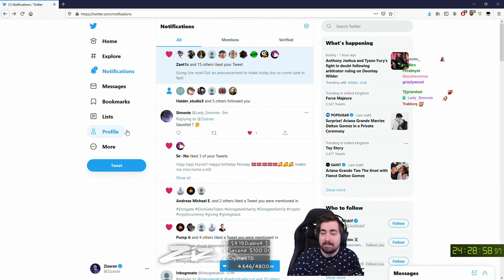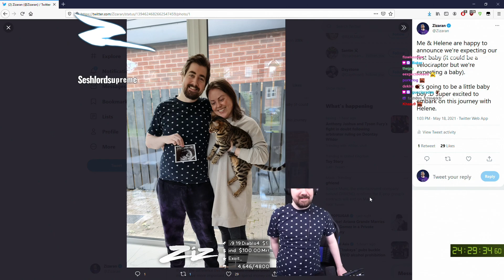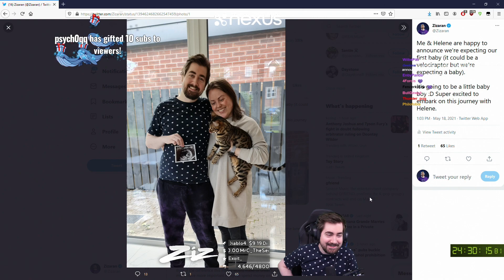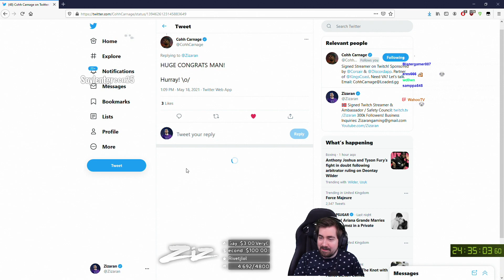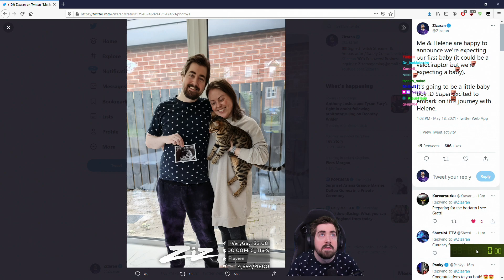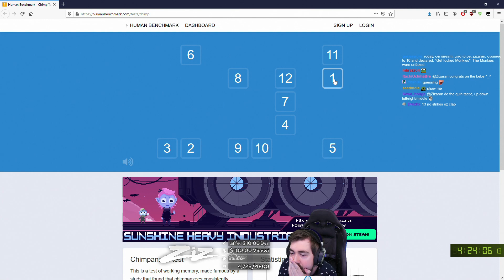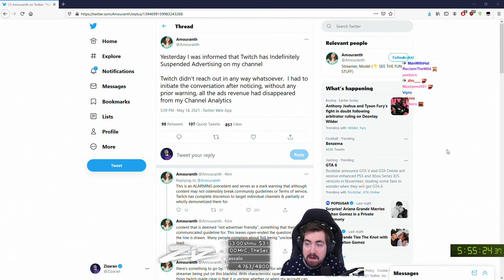Zizaran - Path of Exile - May 18